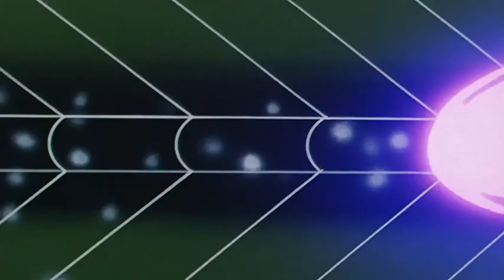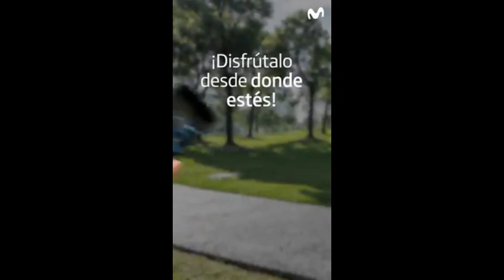Saint Seiya Proyectos